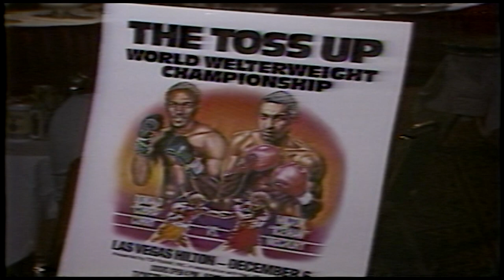Ron Futrell Sportscast Nov 1985. Lou Holtz at Notre Dame and more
Ron Futrell sportscast from Nov 1985. Lou Holtz takes over Notre Dame coaching job, Donald Curry vs. Milton McCrory boxing, Rocky 4 premiers and Vince Coleman wins NL Rookie of The Year.